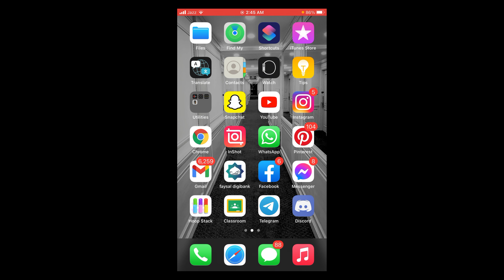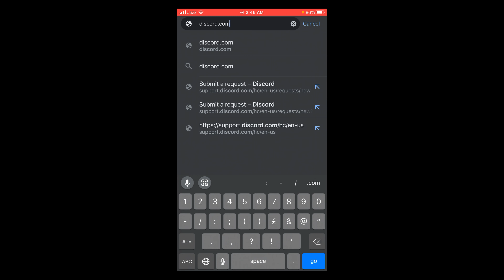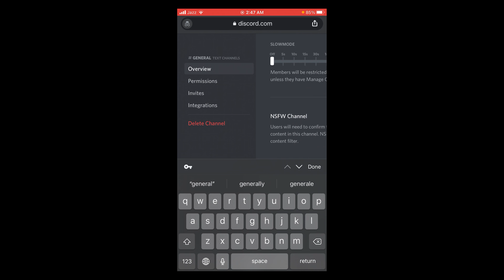How to Make a Channel NSFW Discord on Mobile (2021)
Learn How to Make a Channel NSFW Discord on Mobile (iPhone & Android). It is simple process to create NSFW channel on discord, follow this video.

0:00 Intro
0:05 Make a Channel NSFW Discord on Mobile